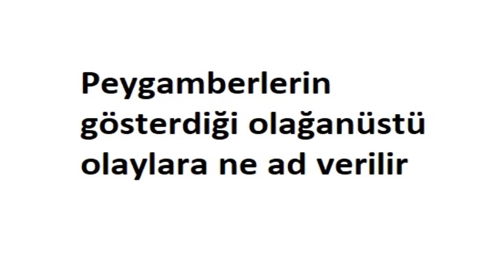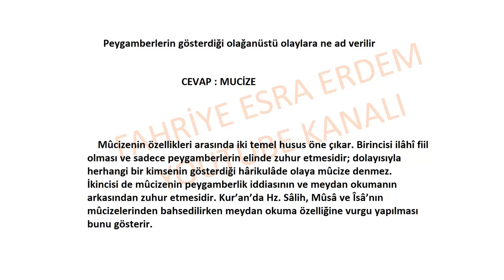Peygamberlerin gösterdiği olağanüstü olaylara ne ad verilir